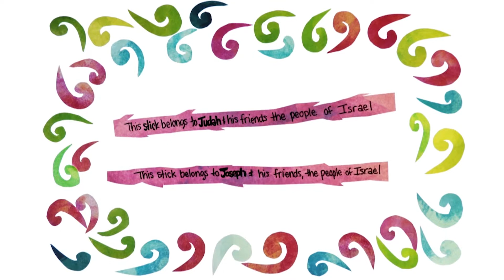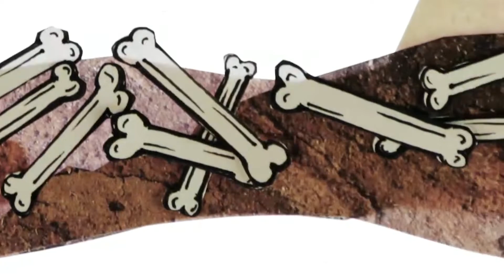Kid City Online | October 2, 2022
Did you know that when you are first born you have 270 bones in your body? That’s a lot of bones. I didn’t even know that. But whats even weirder is that by adulthood, so like me now, I only have 206 bones! I wonder where all those bones went! Today we will learn a story about a man who saw a valley with many bones in it! That could be kind of scary, but we’ll learn that what happened wasn’t scary. In fact, it was amazing! Let’s watch the video to find out what happens.